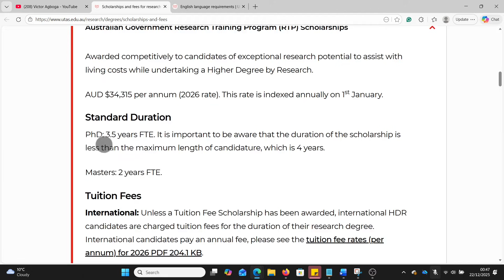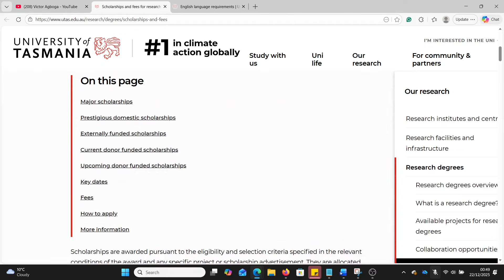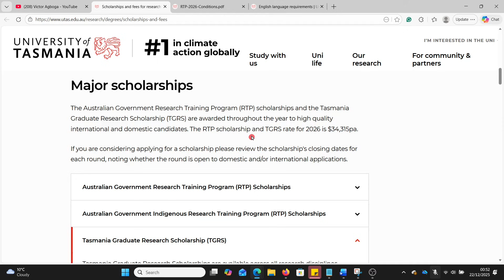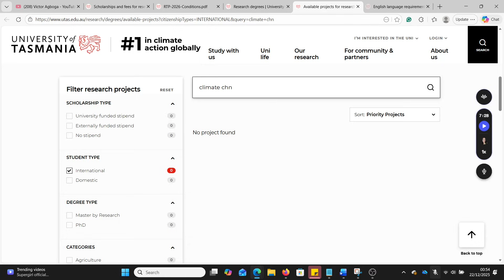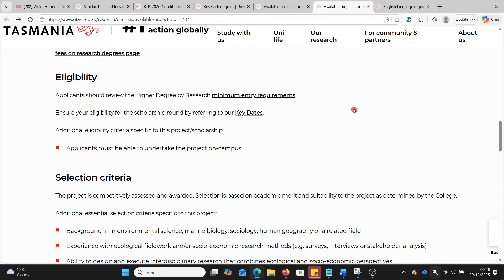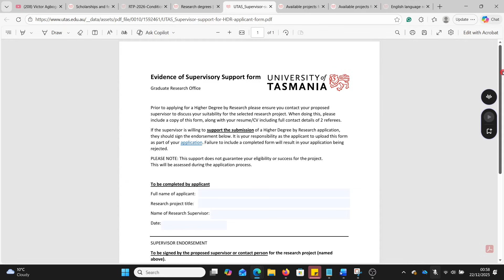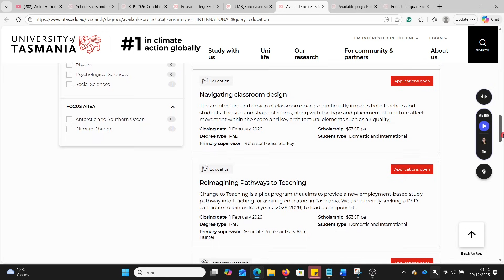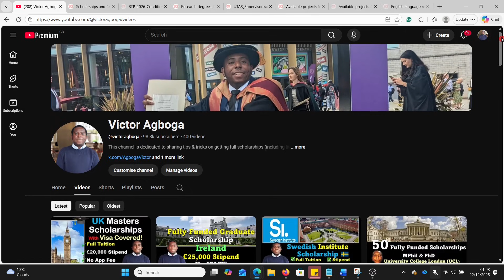Australia: Fully Funded Masters & PhD with $34,000 Stipend & $2,000 Relocation Allowance